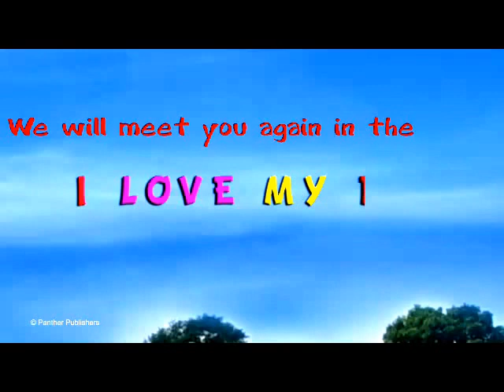Anatomy for children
Parents and teachers dealing with 3 to 7 - year-olds are familiar with the child's questions of 'What's that?' & 'why's that?' over and over. Children are curious by nature and they explore, question, and wonder, and by doing so, learn.

The Panther Edutainment Series is a fun-filled series of animation videos that entertain children as they learn. The series addresses and provides answers for all the relentless questions children are capable of asking as they grow, through wonderfully presented animations, through lessons & messages they will cherish and retain for life. Teachers and parents will love these videos as they see their children learn and enjoy the edutainment series.

I love my Body is the first of the Panther Edutainment series of new, exciting and viewer-friendly animated stories. You would love to meet the characters in these stories -- Breezy, Belly-Jean, Bonnie, Briny & Harty - human organs that appear as characters they can bond with, on which these stories with exciting animations are built. There are 20 lessons -- 4 each on the five characters: Harty, the heart, Briny, the brain, Breezy, the lungs, Bonnie the skeleton and Belly-Jean the stomach, each one of them take the child on a journey of visual exploration.